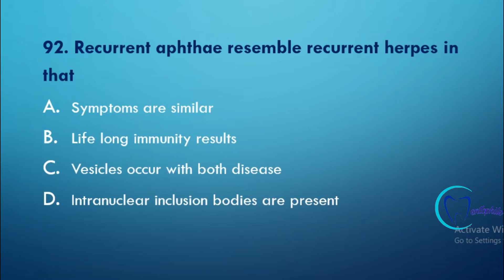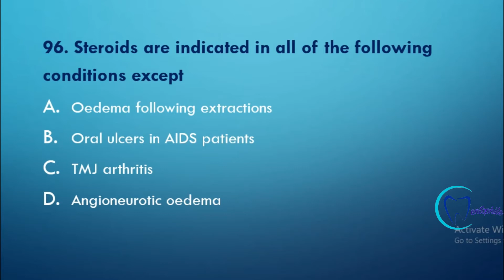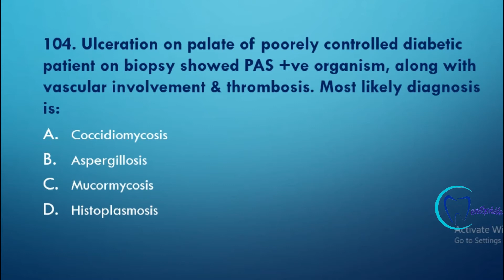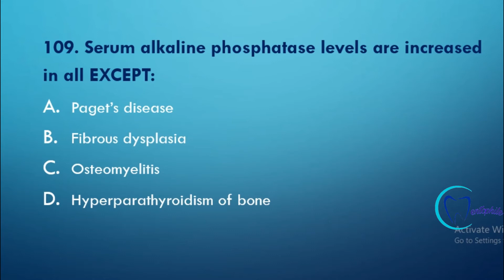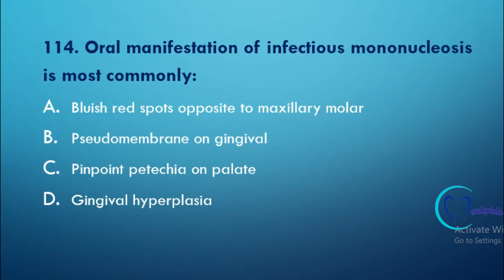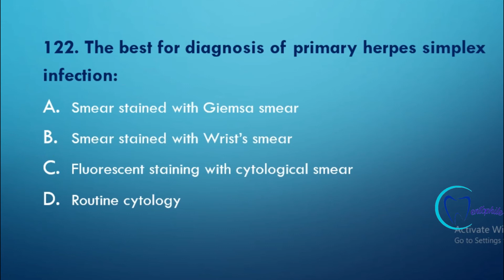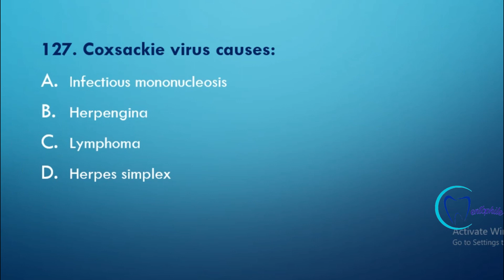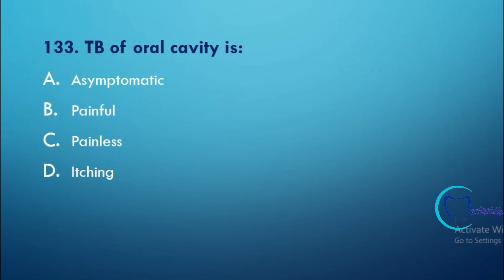MCQs on Oral Infections || Part 3 || Oral Pathology & Oral Medicine || Dentophile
In this video, all the possible MCQs on the topic "Oral infections" are mentioned.This video can be very helpful during competitive MCQs examinations.
If you don't want to miss any important updates from us, click on the NOTIFICATION button.
This will provide us constant motivation and support to create more contents like this.